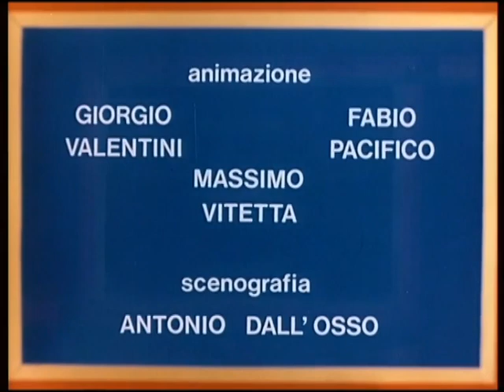Herr Rossi sucht das Glück (Signor Rossi) - (Vor- und Abspann) - Folge 1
Herr Rossi sucht das Glück (Signor Rossi)
die 12-teilige ital. Zeichentrickserie von Bruno Bozzetto aus den Jahren 1976 bis 1977